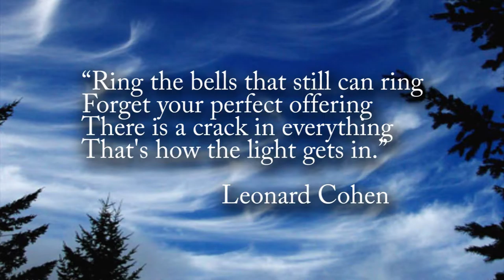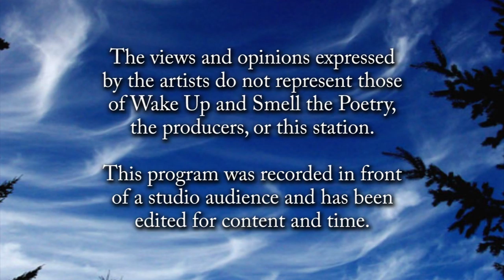Martha Collins, June 2016